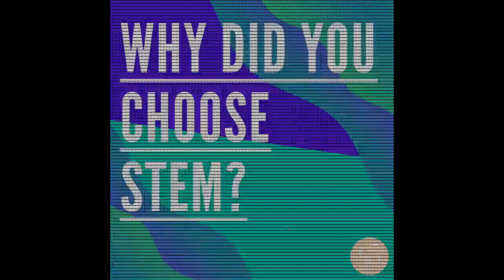Kristina Scheibler-Frood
Meet a Woman in STEM